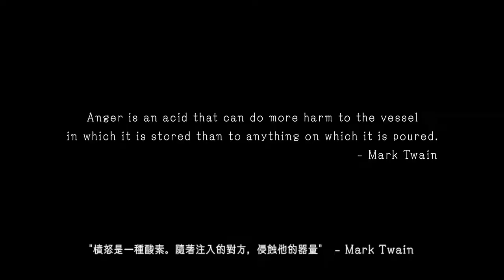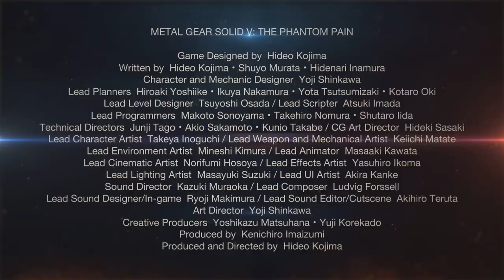MGSV: THE PHANTOM PAIN - E3 2014 Trailer (CHN)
『METAL GEAR SOLID V: THE PHANTOM PAIN - E3 2014 Trailer』
是於E3 2014發表的遊戲影片（面向北美地區）中追加了中文字幕。
※與實際遊戲中搭載的語言不同。